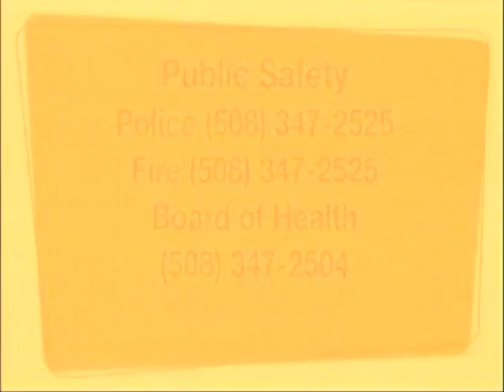Board of Selectmen 1/2/24